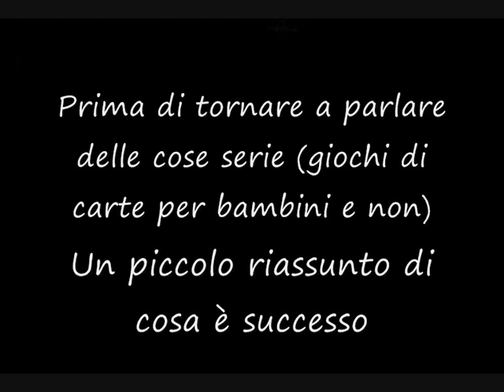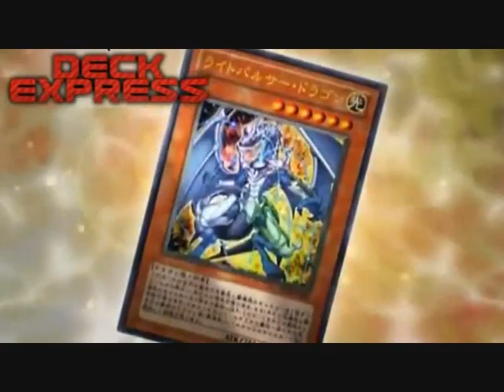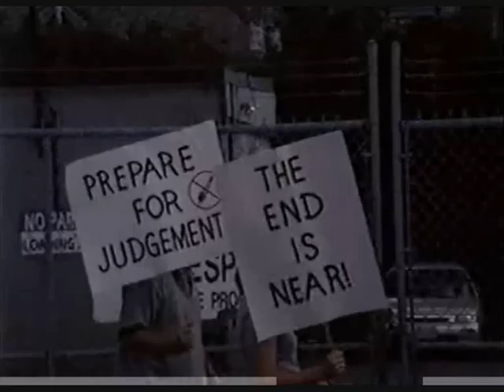#26 - Riassunto delle puntate precedenti [ITA]